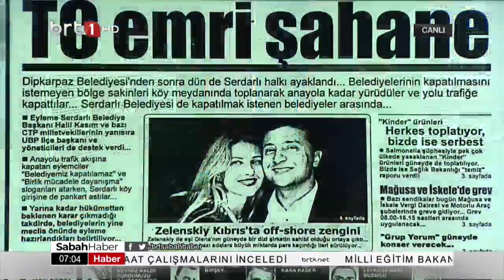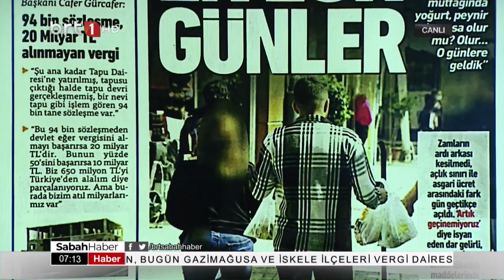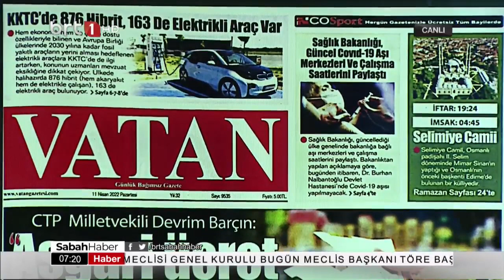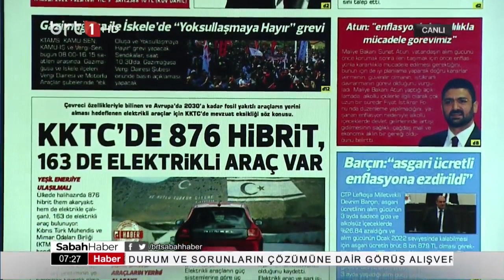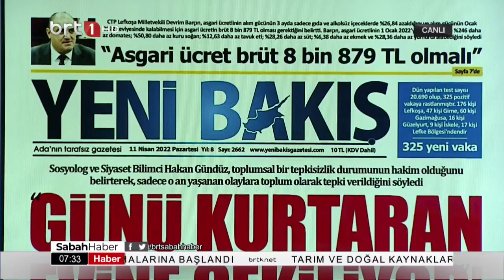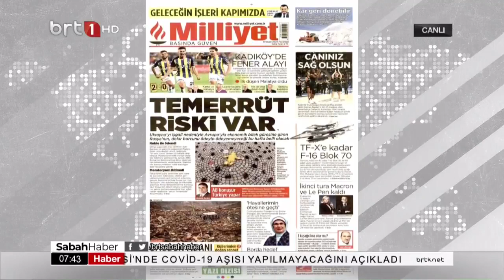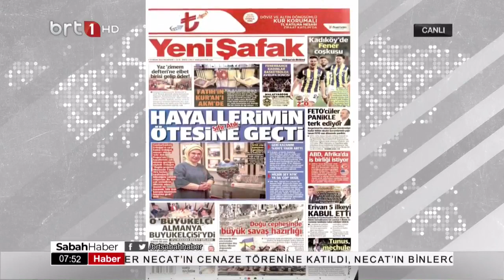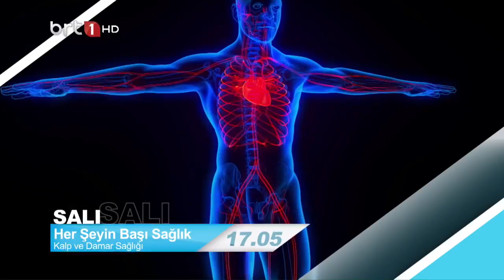Sabah Haber 11. 04 .2022